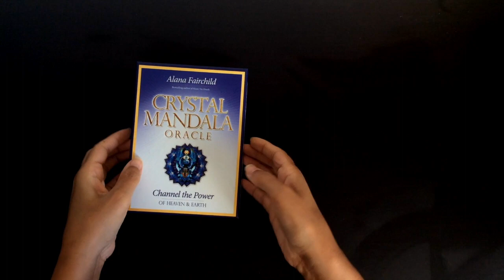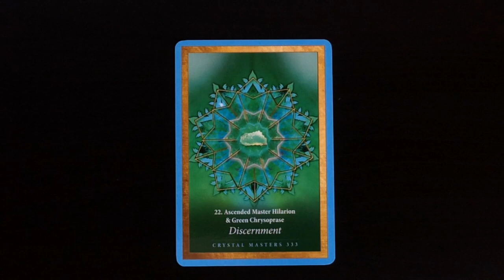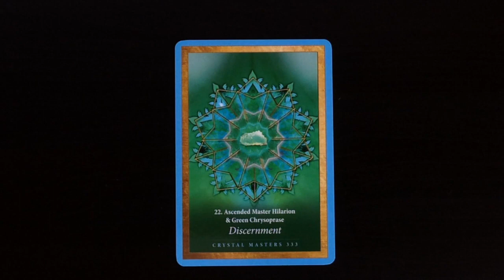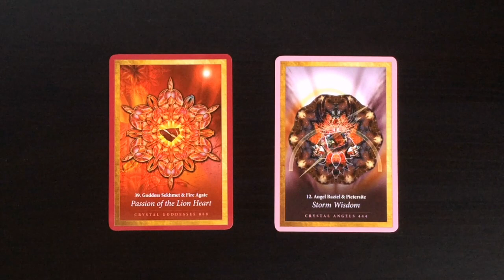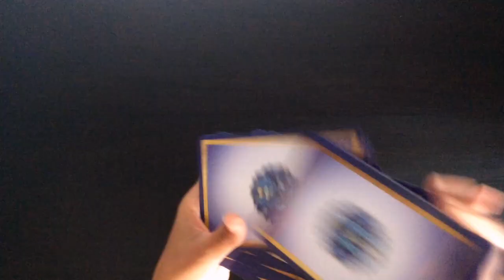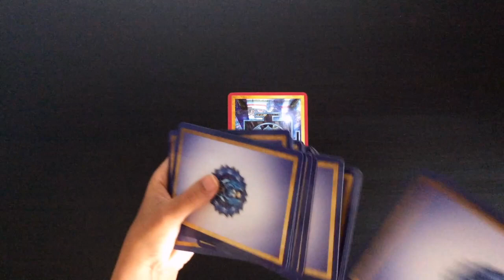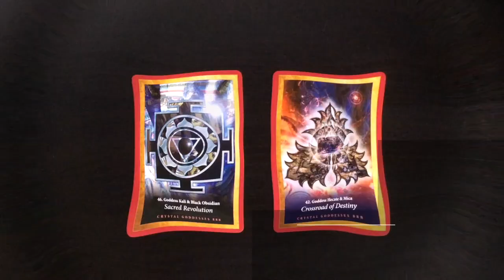Pick A Card: Weekly Oracle Guidance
This week's oracle card guidance is using another deck from Alana Fairchild, Crystal Mandala Oracle  and the cards pulled left a potent message.
I have also included a short channel update at the end of the video.

Time stamps:
#1: 0:34
#2: 07:59
#3: 14:07
Channel Update: 22:49

Blessings Abound.
Love,
Shalin